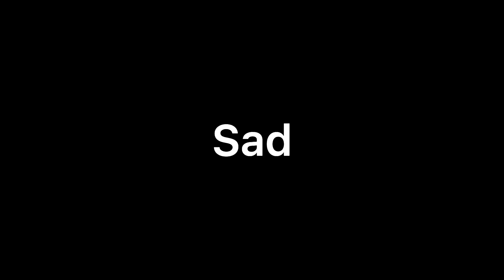Sad.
One of the saddest poems I ever read.  Along with all the sad moments in TwoSet videos.